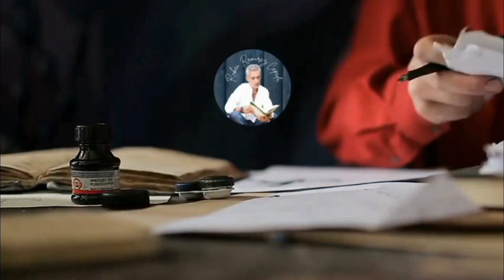Poema De la despedida José Ángel Buesa.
Poema: De La Despedida.
Del Poeta enamorado José Ángel Buesa.
México y Cuba por siempre en la poesía del maestro.